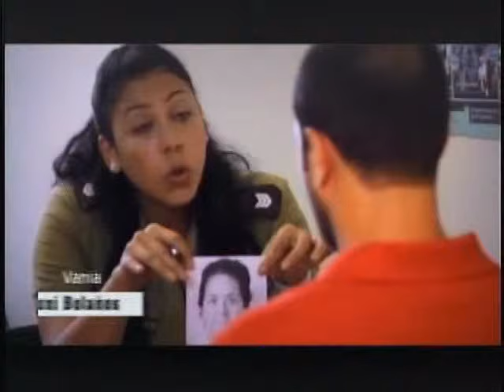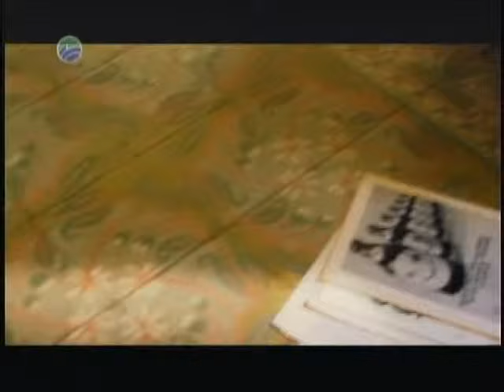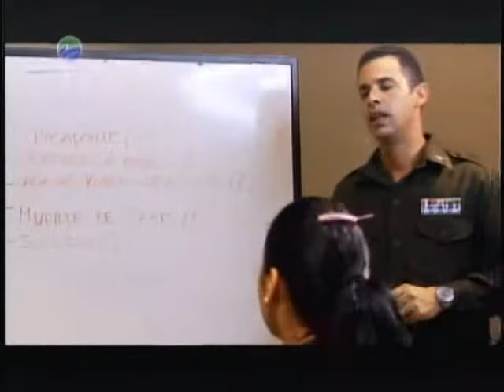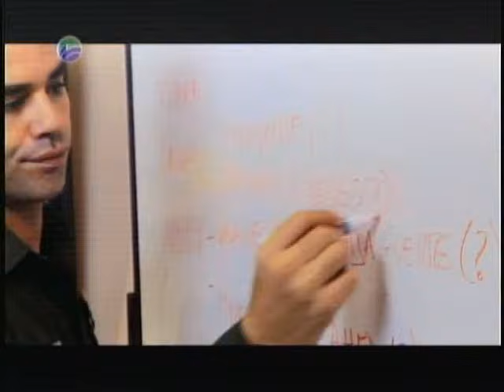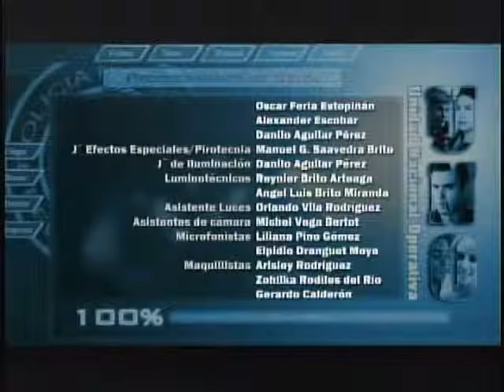U. N. O Cap (4) Ajuste (II)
(Continuación del capítulo anterior...)La policía descubre que Jahed fue asesinado. Localizando donde vivía la primera víctima (Rubén), a Vania le disparan. Las pesquisas continúan hasta descubrir que el asesino es Jorge, el administrador de la discoteca.